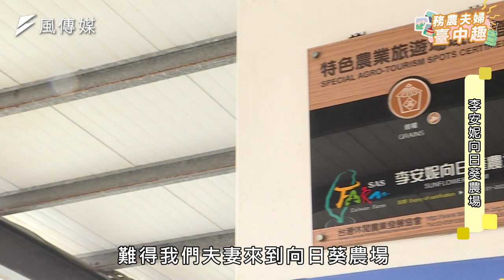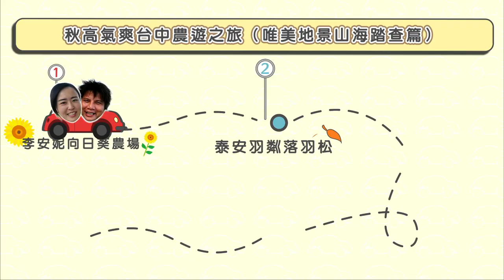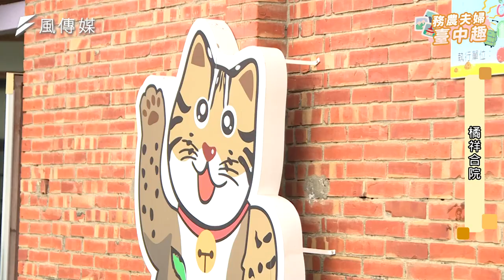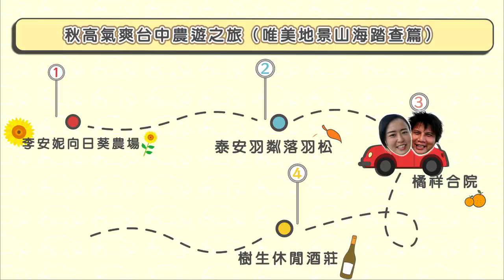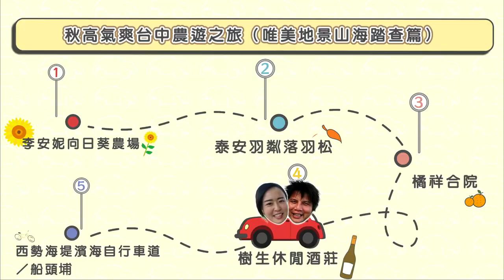務農夫婦臺中趣（下）｜唯美地景山海踏查篇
什麼！！！來自花蓮玉里，務農夫婦靈魂人物──小劍劍、小祺祺，他們其實竟然是農民之神嗎？來台中一夜好眠，一早睡醒不只多了「第三胎」，竟然要風就有風，要雨就有雨，難道.

＊本次拍攝全程依拍攝防疫管理措施進行

00:00 精彩片頭
00:03 務農夫婦｜微雨台中初體驗
01:00 李安妮向日葵農場
05:43 泰安羽粼落羽松
07:51 橘祥合院
14:04 樹生休閒酒莊
25:36 西勢海堤濱海自行車道／船頭埔
26:13 務農夫婦｜感動相約台中見

指導單位：臺中市政府農業局
主辦單位：太平區農會
【廣告】